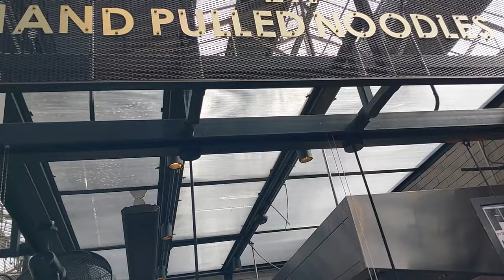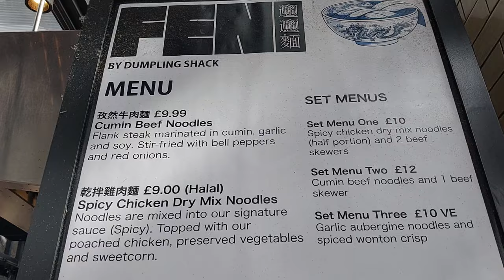The Best Street Food and Skilled Noodle Makers in Central London